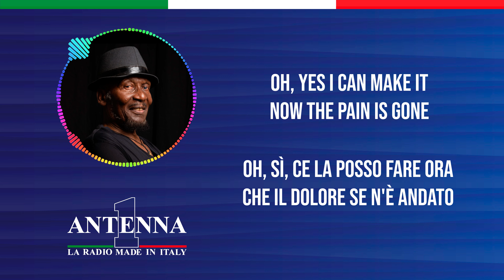Antenna1 - Jimmy Cliff – I Can See Clearly Now - Testo e Traduzione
Impara a cantare e scopri il significato dei successi con Antenna 1 in modo divertente e pratico. Il singolo di oggi è “I Can See Clearly Now” di Jimmy Cliff.

Testo

I can see all obstacles in my way
Gone are the dark clouds that had me blind

It's gonna be a bright (bright)
Bright (bright) sunshiny day

Oh, yes I can make it now the pain is gone
All of the bad feelings have disappeared
Here is that rainbow I've been praying for

look all around, there's nothing but blue skies
Look straight ahead, there's nothing but blue skies

Traduzione
Ora vedo chiaramente che la pioggia se n'è andata
Posso vedere tutti gli ostacoli davanti a me
Sono sparite le nuvole scure che mi avevano accecato

Sarà una giornata luminosa (luminosa)
Luminosa (luminosa) di sole

Oh, sì, ce la posso fare ora che il dolore se n'è andato
Tutti i brutti sentimenti sono scomparsi
Ecco l'arcobaleno che ho pregato

Guarda tutto intorno, ci sono solo cieli azzurri
Guarda dritto avanti, ci sono solo cieli azzurri